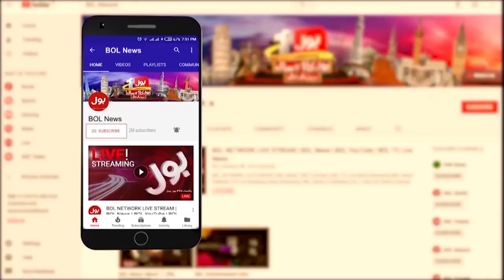PPP Aur PMLN Ki Jang | PPP vs PMLN | Bus Bohat Ho Gaya